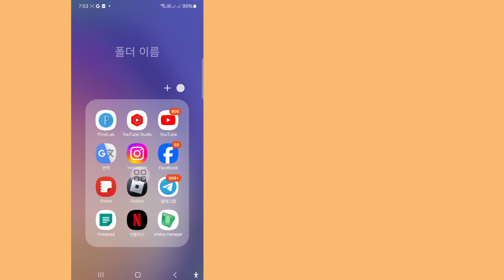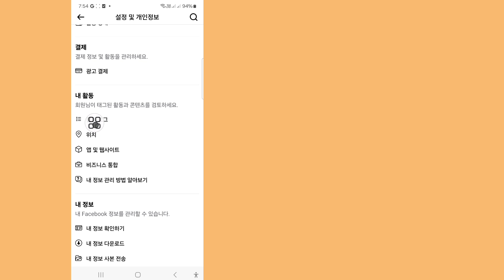Facebook에서 스토리 아카이브를 보는 방법(새로운 업데이트)II Facebook 스토리 아카이브 보기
이 영상에서 (페이스북에서 스토리 아카이브를 보는 방법)을 보여드리겠습니다. 끝까지 영상을 시청하세요. 매우 간단하고 쉬운 방법입니다.

영상이 마음에 들고 도움이 되었다면 제 채널을 구독하세요. 튜토리얼 요청 사항이 있으면 댓글로 알려주세요! 1일 이내에 해드리겠습니다.

❤️ Plasse "좋아요"를 남기는 것을 잊지 마세요.